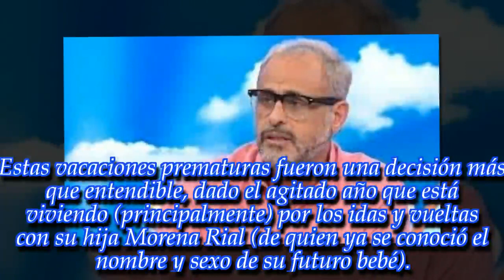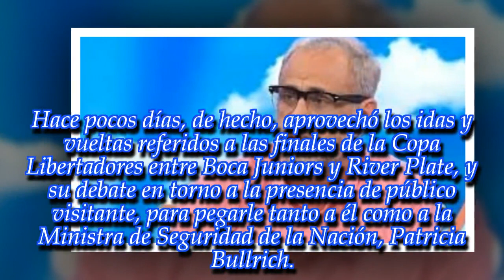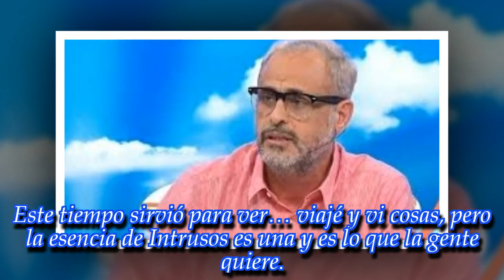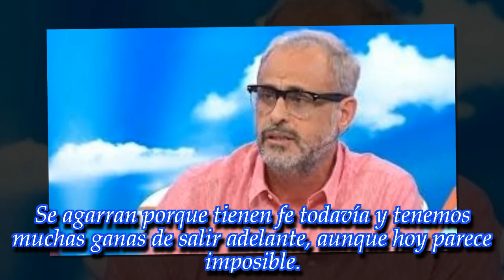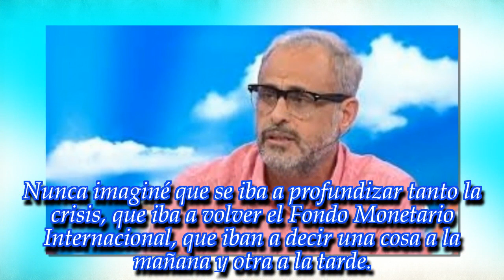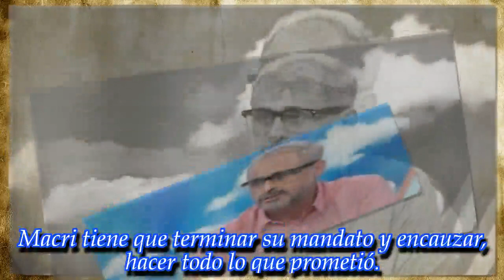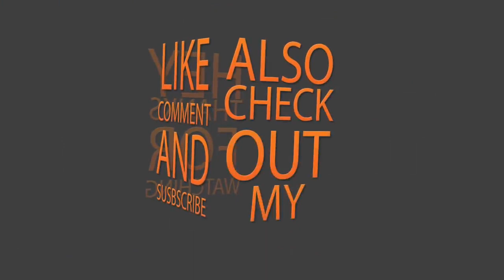"Hay que terminar con el fascismo..." ¡Contundente reflexión de Jorge Rial!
El conductor, que vuelve el próximo lunes a 'Intrusos' después de una licencia de tres meses, habló de la crisis económica y de la política nacional